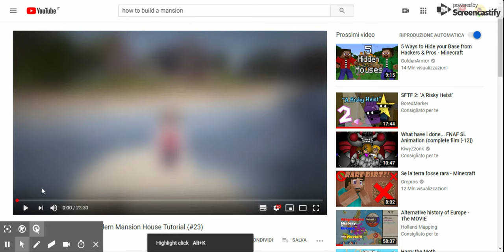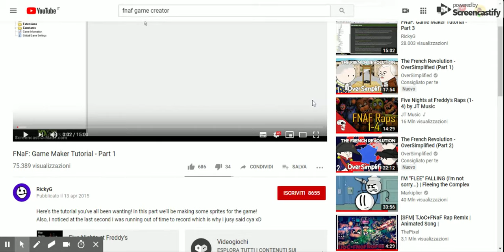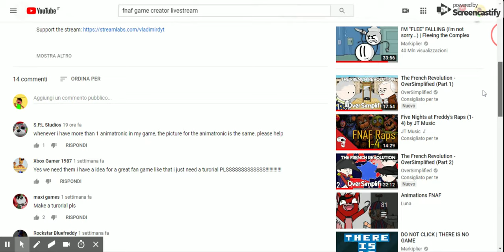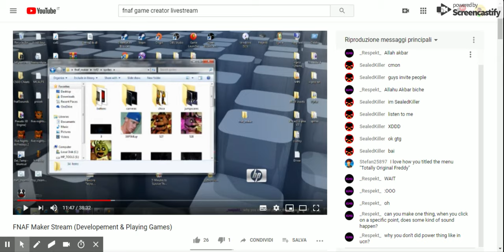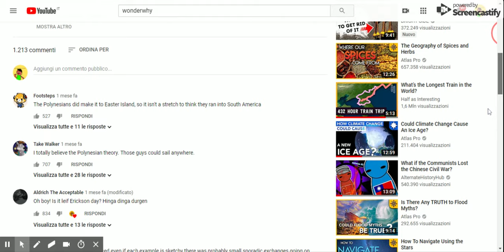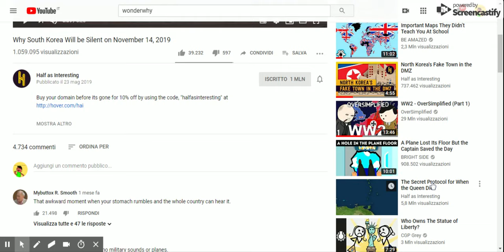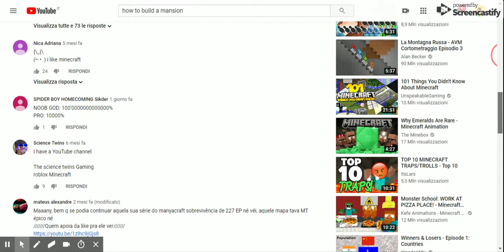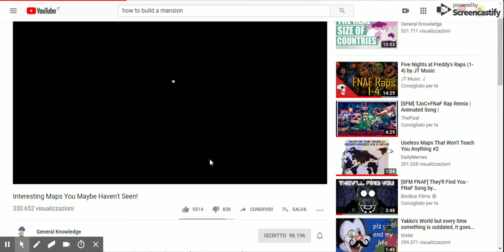Other Bad Speakers! - God & Bad Speakers Ep3